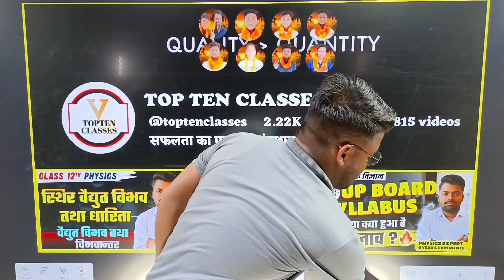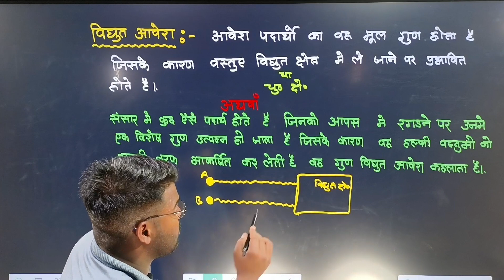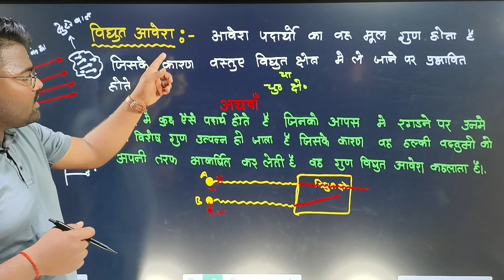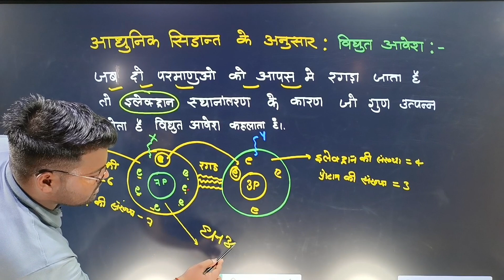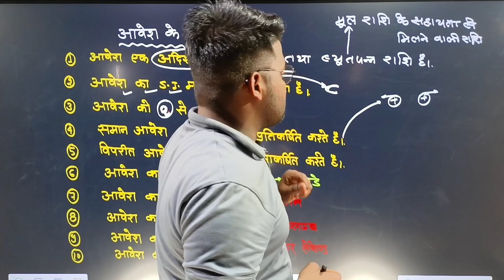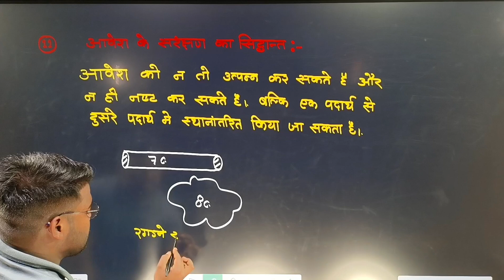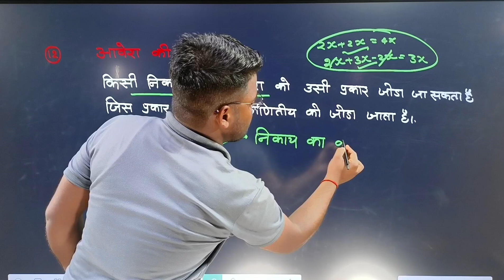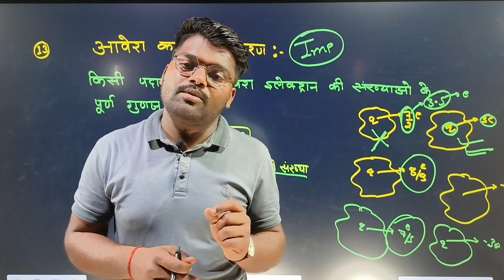𝑪𝒍𝒂𝒔𝒔 12 𝑷𝒉𝒚𝒔𝒊𝒄𝒔 𝑬𝒍𝒆𝒄𝒕𝒓𝒊𝒄 𝑪𝒉𝒂𝒓𝒈𝒆 𝑨𝒏𝒅 𝑭𝒊𝒆𝒍𝒅 | विद्युत आवेश और क्षेत्र | 𝑳1 | बिल्कुल 𝑩𝑨𝑺𝑰𝑪 से